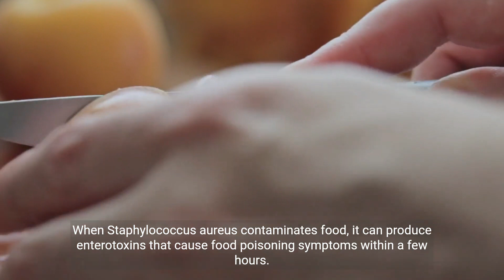黄色ブドウ球菌と食中毒について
この教育ビデオでは、ブドウ球菌性食中毒を引き起こす黄色ブドウ球菌について詳しく解説しています。黄色ブドウ球菌がどのように食品を汚染し、食中毒を引き起こすのかを視覚的に解説しています。

*この記事はAIを用いて生成され、専門家によるレビューによって正確性と品質が確保されています。

◼︎◼︎◼︎ 著書 ◼︎◼︎◼︎
低温調理の教科書 肉の科学的な調理法とレシピ
カナリアコミュニケーションズ

HACCP：フレームワーク思考で理解するHACCP

法令でわかる食品の一般衛生管理
こう書房